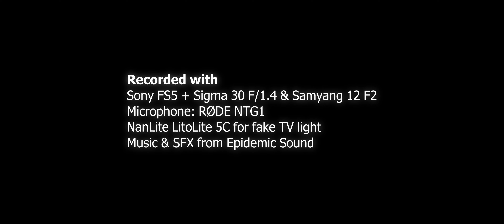What's Your Greatest Fear?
Grandma & Granddaughter's at it again.

Recorded with the Sony FS5, Sigma 30mm F/1.4 and Samyang 12mm F2.